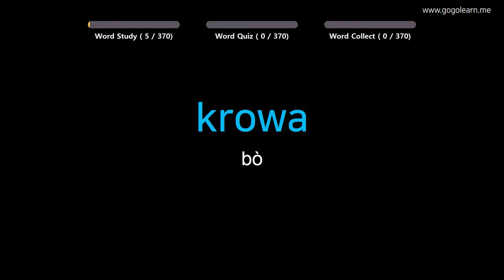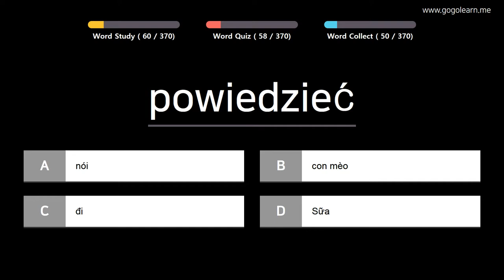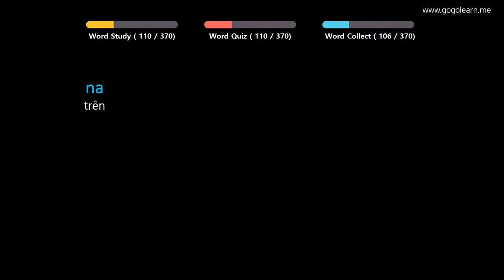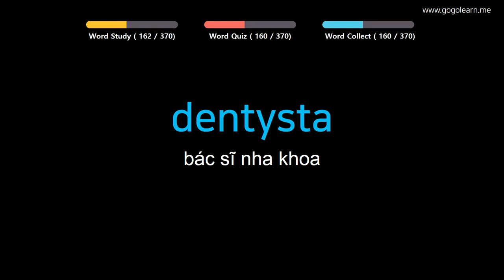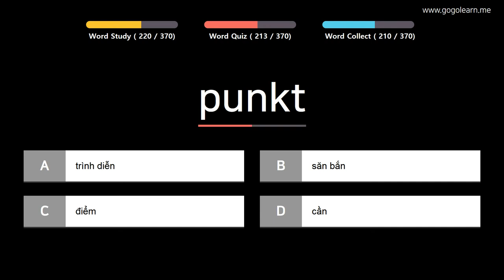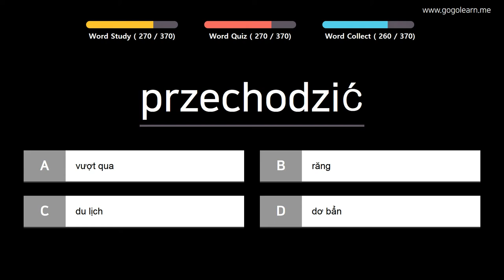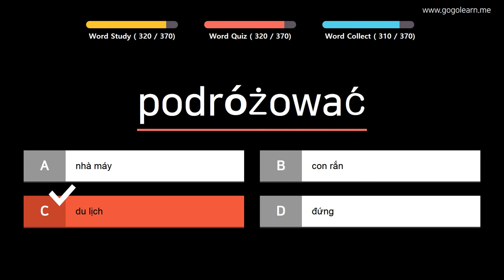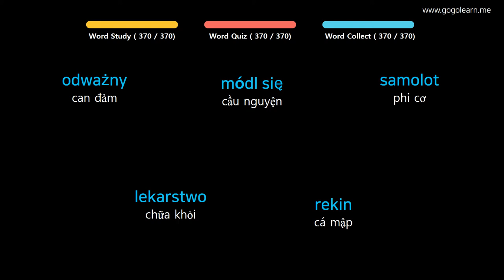Học Tiếng Ba Lan|Phần 4: Từ Vựng Tiếng Ba Lan Cho Trẻ Em | Golearn